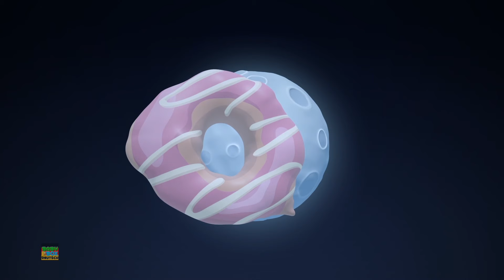Zu Heiß Zum Anfassen Lustiger Cartoon Und Mehr Comedy-Folge Für Kinder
"Willkommen bei Booya Zeichentrick – Ihrem One-Stop-Ziel für eine blast animierter Spannung und Lachen! 🌟 Tauchen Sie ein in eine Welt voller farbenfroher Charaktere, spannender Abenteuer und urkomischer Momente, die ein Publikum jeden Alters zu fesseln verspricht. Booya Cartoon engagiert sich dafür Bereitstellung unterhaltsamer und familienfreundlicher Inhalte, bei denen jedes Video ein Tor zu fantasievollen Welten und freudigem Geschichtenerzählen ist. Treten Sie unserer Community bei, indem Sie sich jetzt anmelden und begeben Sie sich auf eine skurrile Reise voller Spaß, Freundschaft und fantastischer animierter Geschichten. Machen Sie sich bereit, "Booya" zu sagen !' auf endloses Lächeln und Unterhaltung! 🚀🎉